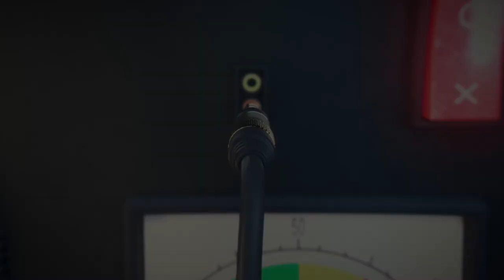MTV Challenge Star Derrick Kosinski On What Filming Is REALLY Like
Challenge OG Derrick Kosinski joins the 'Hollywood Raw podcast with Dax Holt and Adam Glyn' to talk about his almost two decades on MTV. Derrick fills in the guys about how he landed on 'Road Rules' and his journey on one of the most infamous competition shows in TV history. Kosinski talks about his time traveling the world and some of the most brutal challenges he faced.  Derrick responds to why he believes Johnny Bananas, Wes and CT have had so much success over the years and what it was like being a part of Mark Long's "The Challenge: All-Stars."

Chapters:
00:00 - Welcome Back to Your Home for Hollywood Updates
01:12 - How Many Have You Competed In?
04:59 - When Was the Last Time You Were on the Challenge?
08:09 - Does This Become a Full Time Job?
12:54 - Where’s the Best Place You Have Traveled on the Show?
19:28 - Do Cast Members Get Steroid Tested?
21:19 - What Is It About CT that Makes Him So Strong?
30:49 - Is Wes The Same In Person That He Is on TV?
37:01 - Who’s The Coolest Celebrity That Has Recognized You?
40:07 - What Was the Wildest Thing You Did?
45:48 - Thanks for Being Here, Derrick!